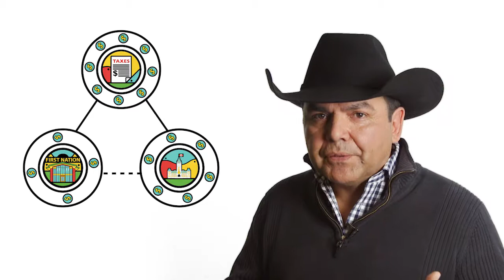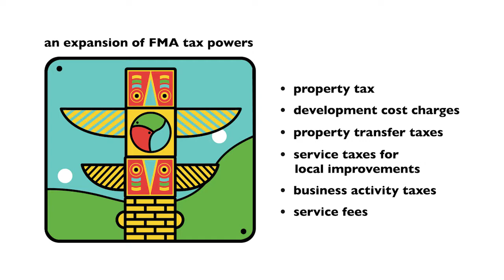Aboriginal Resource Taxation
Fiscal Realities 2017